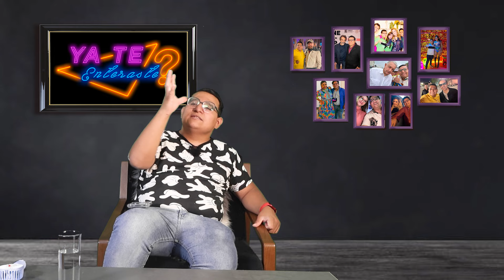¿Ya te enteraste? Paola Durante procederá en contra de la serie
Chumel Torres se reunirá con Jimmy Fallon y el Papa Francisco